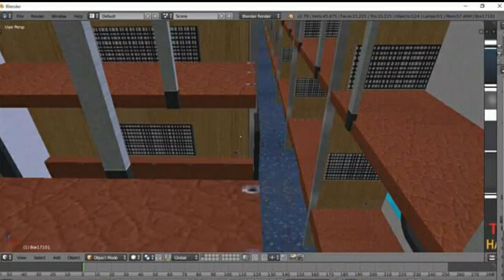OMG BETA TESTER ON IRS //:'"BY TRAIN GAMING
HLO GUYS IRS DEVELOPERS HAS DECIDED BETA TESTER COMING ON IRS GOR FANS OF IRS

AIM FOR 63 LIKES

BYY SHARE

TRAIN GAMING